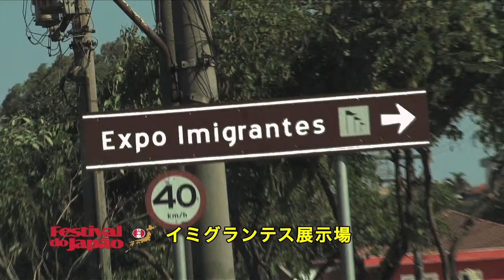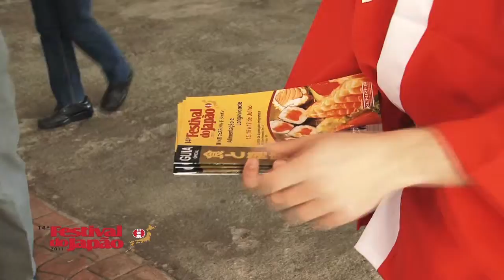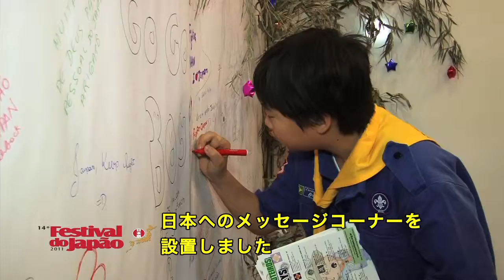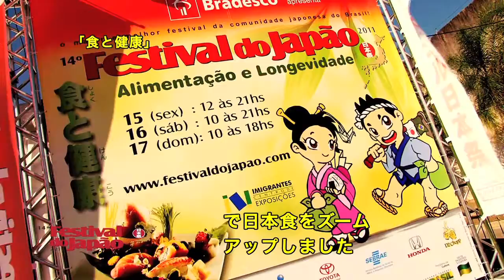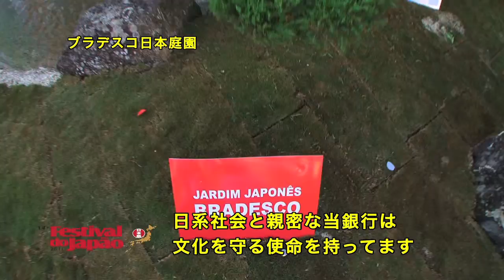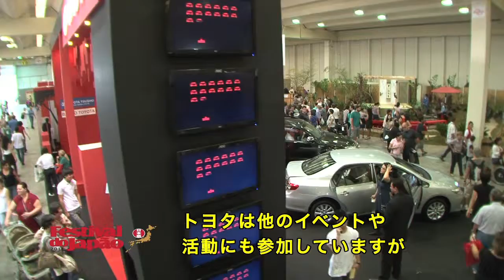Festival do Japão 2011 - legenda em japonês